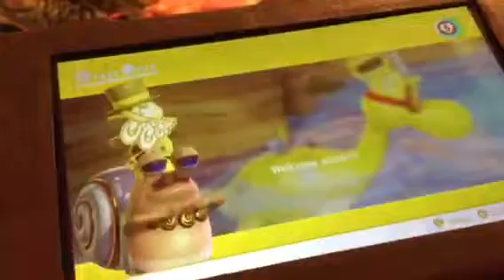Let’s Play: Super Mario Odyssey Part 2.4